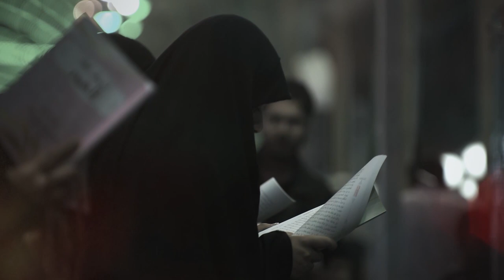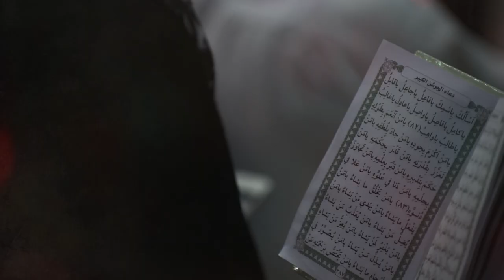سلسلة حلقات لفضيلة السيد محمد الموسوي بعنوان (الوباء بين الوقاية والدعاء) | الحلقة السابعة